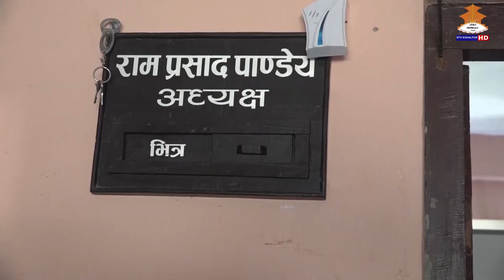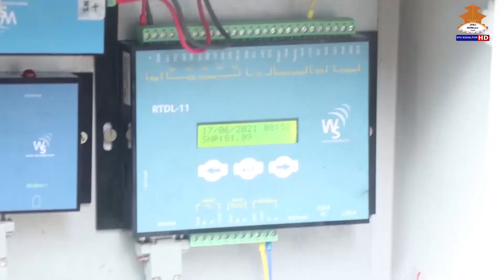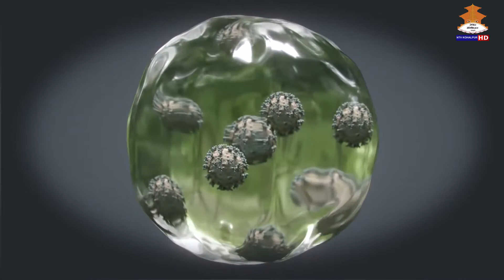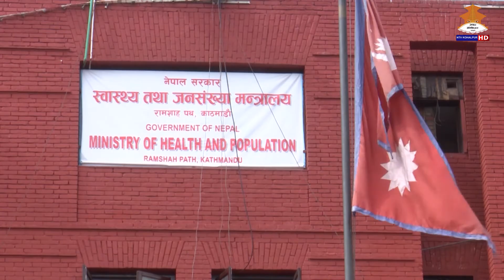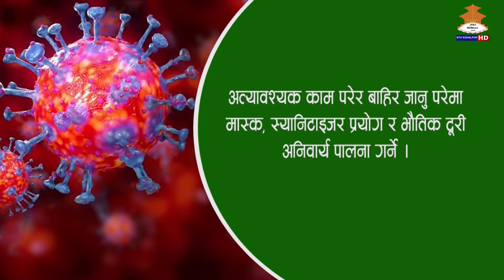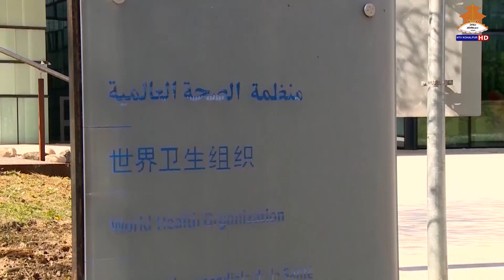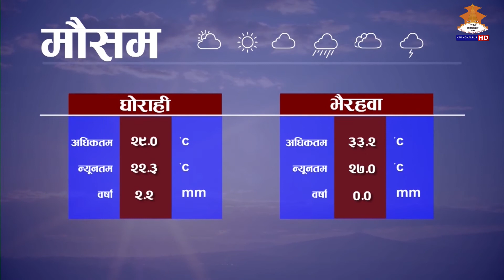NTV KOHALPUR SAMACHAR ४ गते शुक्रबार २०७८ असार ।। 7PM NEWS